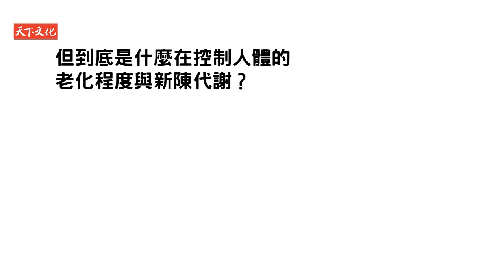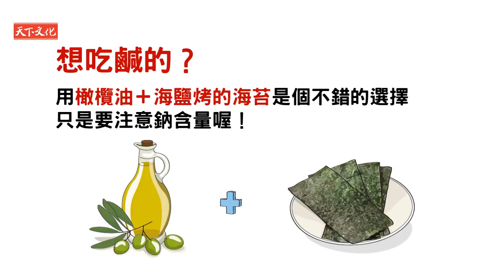諾貝爾醫學獎發現抗老化的祕密：《端粒效應》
老化，是每個人必經的過程。
尤其對女人來說，抵抗老化的過程，是一輩子的事。
控制老化跟疾病的因子是什麼？
答案，就在每個人身體中的「端粒」（telomere）。

獲得諾貝爾生理醫學獎的研究者布雷克本博士，是研究端粒的先驅，她發現：正是端粒的長短，控制了細胞和人體的壽命。
這本書要教你從飲食、生活中著手，保護好你的端粒，讓細胞老化得更慢一點，提供讀者更科學的逆齡養生之道。